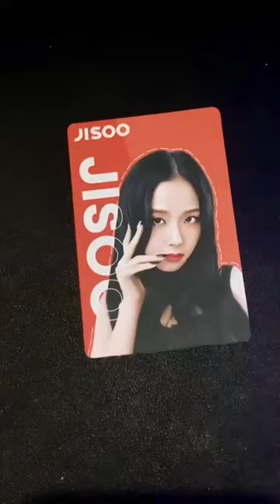Bài UNO Blackpink Blink Blink 76 Lá Boardgame - Bài UNO Giá Rẻ Boardgame, Thẻ Bài Bằng Giấy Chirita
CHIRITA - BEST QUALITY
Chuyên phục vụ đồ chơi cao cấp mang tính giáo dục và giúp phát triển trí sáng tạo cho trẻ. Các sản phẩm được thông qua kiểm định theo tiêu chuẩn quốc tế, đảm bảo chất lượng và độ an toàn tuyệt đối.
CAM KẾT SẢN PHẨM GIỐNG HÌNH
💒 Add: 568/10/4 Lạc Long Quân , Phường 5 , Quận 11 , TP.HCM
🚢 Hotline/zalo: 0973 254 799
MUA HÀNG TẠI: